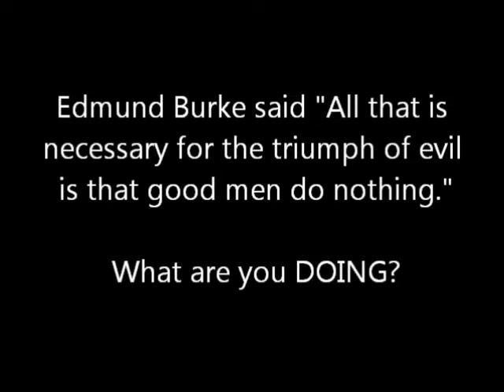Marco Rubio: "people are afraid about the future"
Obama will be held accountable for the poor economy and high unemployment Rubio says. "Obama 2.0 is not the same person who was elected four years ago. ... This is as ugly and as nasty as I have seen a political campaign since I've been in Washington."